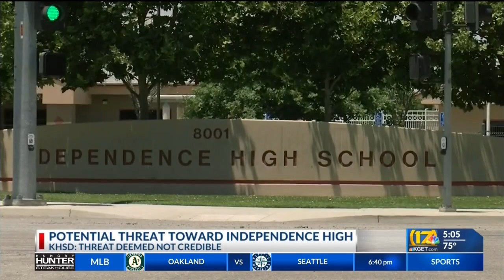‘Potential threat’ to Independence HS determined to be non-credible: school officials